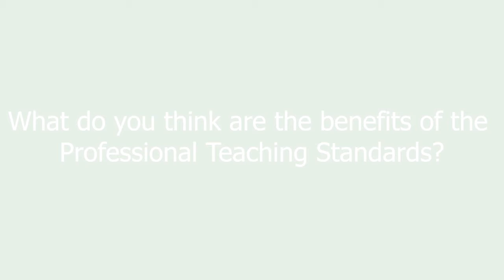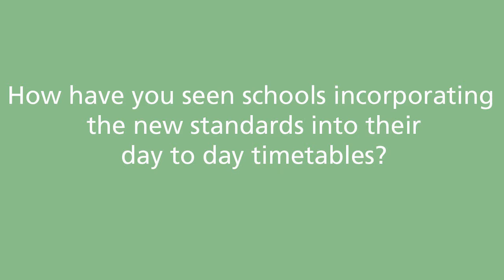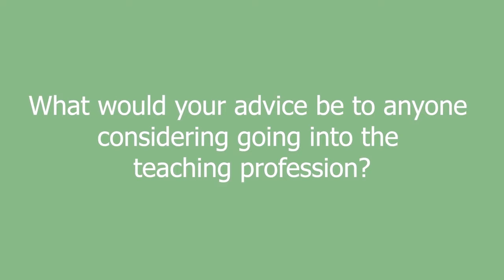Eifion Roberts - Professional Standards for Teaching and Leadership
Practitioners share experiences of how they use the professional standards to develop their practice.

Mae ymarferwyr yn rhannu eu profiadau o ddefnyddio’r safonau proffesiynol i ddatblygu eu harferion.